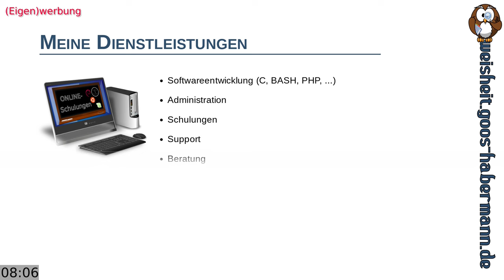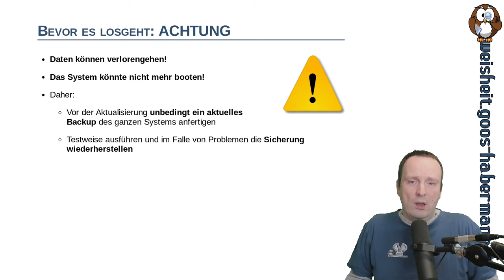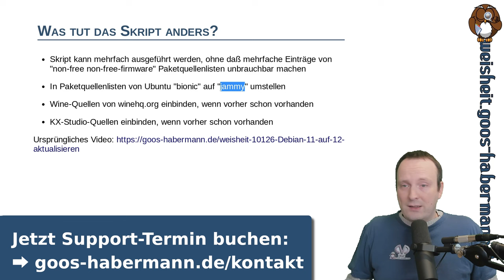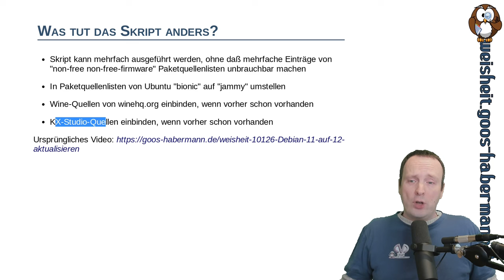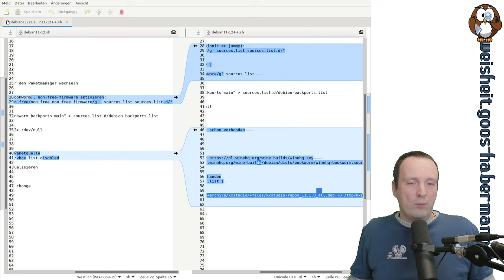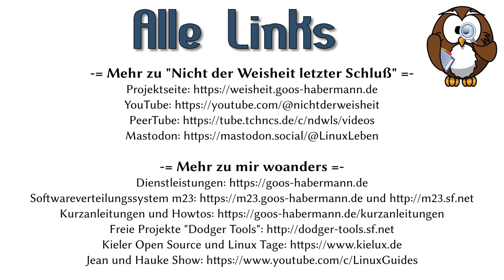Naaachschlaaag: Debian 11 auf 12 aktualisieren++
Dieser Naaachschlaaag dreht sich um eine verbesserte Version meines Debian-11-auf-12-aktualisieren-Skriptes, das ich nach weiteren Test bei der Migration von einigen Debian-11-Maschinen geschrieben hatte und das einige Sonderfälle abdeckt, die die alte Version nicht berücksichtigte. So kann das Skript mehrfach ausgeführt werden, ohne daß mehrfache Einträge von "non-free non-free-firmware" Paketquellenlisten unbrauchbar machen. Dazu kommen noch Routinen für spezielle Paketquellenlisten ("bionic" zu "jammy", winehq.org, KX-Studio-Quellen und VirtualBox).